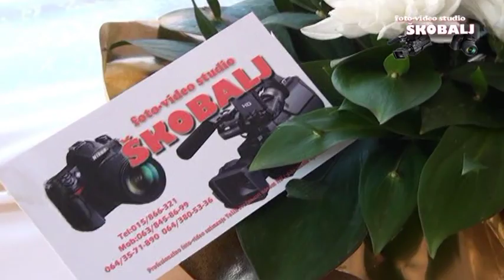Punoletstvo Zorice Gvozdenović Veliko Selo foto-video studio ŠKOBALJ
Veselje u porodici Gvozdenovic Veliko Selo
foto-video studio ŠKOBALJ
profesionalno snimanje Vaših svečanosti DIGITALNOM i HD opremom
NOVO!NOVO!NOVO!
Iznajmljivanje VIDEO BIM-a za Vaše svečanosti